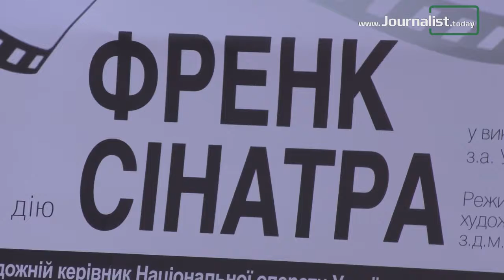Journalist.today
У Києві успішно відбулася прем’єра моновистави «Френк Сінатра»